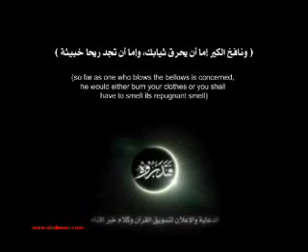Shaytan, Smoking is for cool adults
video of how shaytan seduces humans